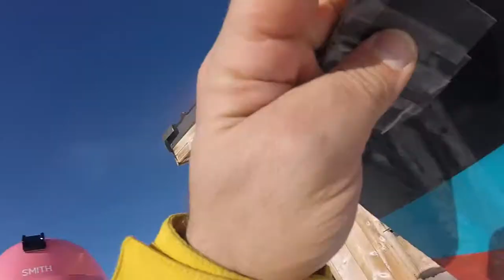Snowboarding Les Trois Valley France for Christmas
Our Alpine snowboarding adventure for Christmas 2019.  Wall Street, NYC to the highest zip-line in the world!!!